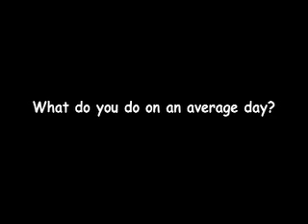Gordon, United States (102385)